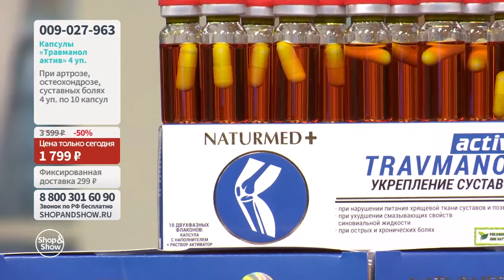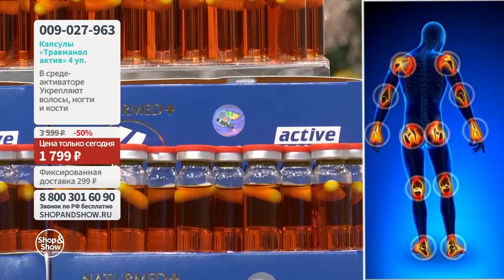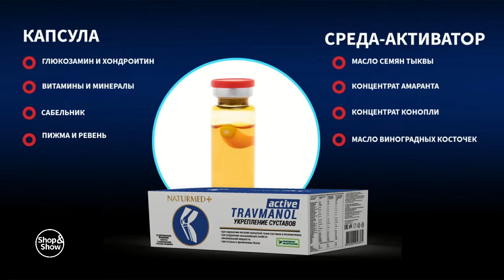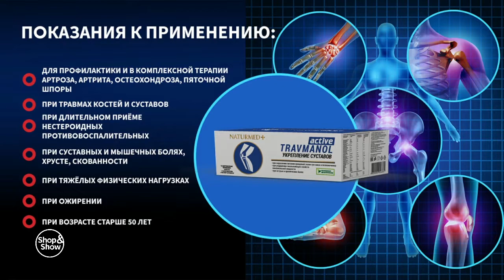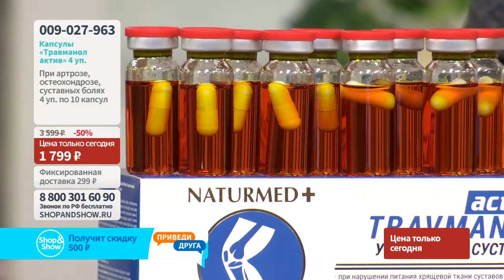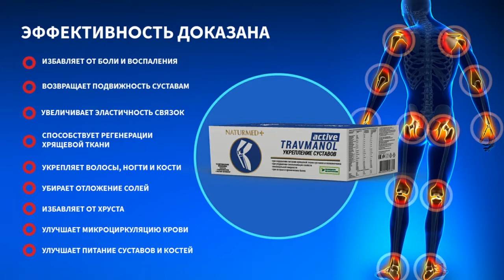Капсулы «Травманол актив» (10 капсул по 500 мг) в среде-активаторе (4 уп.), «Shop and Show» здоровье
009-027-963 Капсулы «Травманол актив» (10 капсул по 500 мг) в среде-активаторе (4 уп.)

Давайте дружить ;)